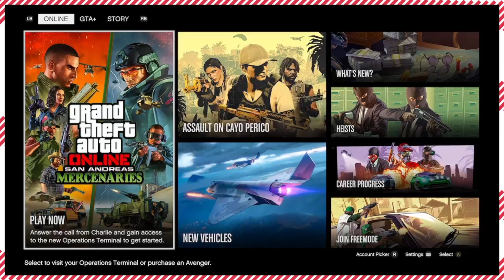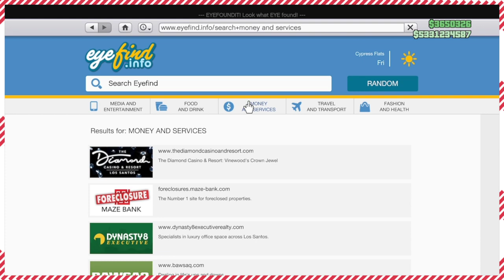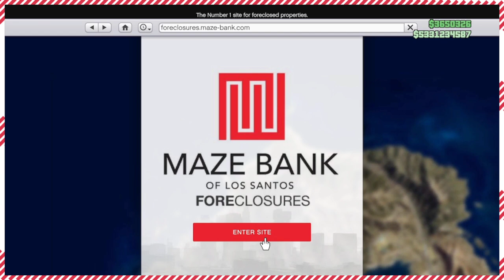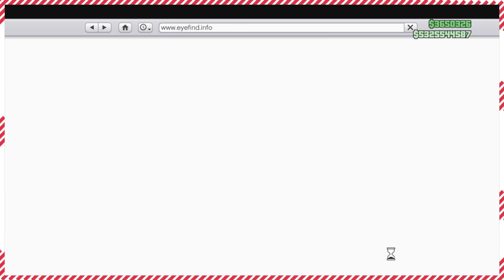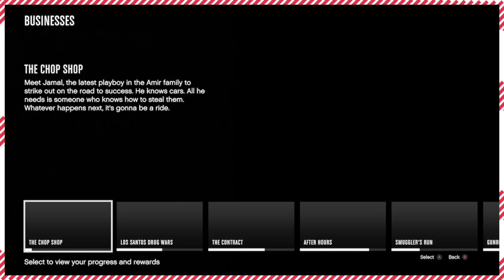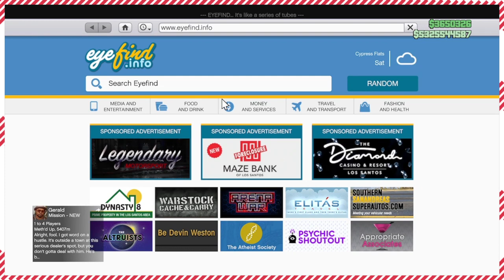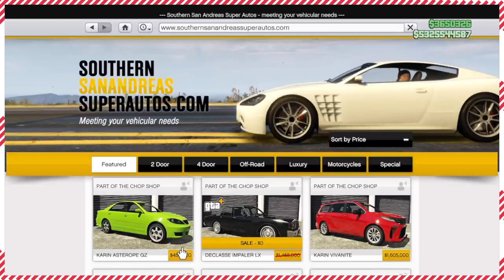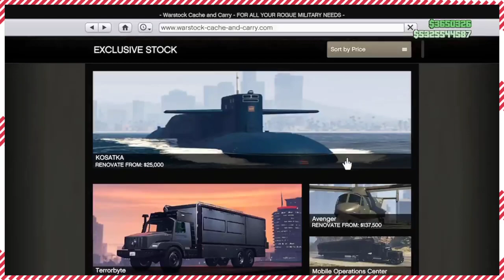GRAND THET AUTO 5 2023 WINTER GTAOnline DLCE UPDATE AND MORE ON ALL PLATFORMS